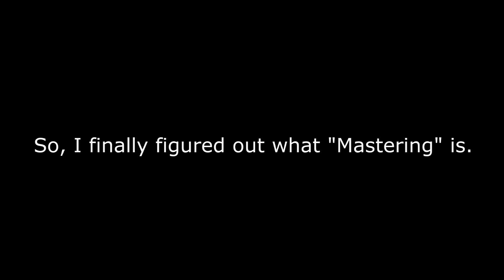PROMARE OST - WORLDBIGFLAMEUP (Zarauken Orchestration)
Check this out,  check this out, check this out!

So, I researching what I was doing wrong with "Mastering" and got a new plugin to help me improve. Hopefully you hear the difference in this one. It should be louder and clearer, though some panning may be off, which I think maybe is a mixing issue.

I hope you can jam regardless, though. That's why I'm doing this!!!